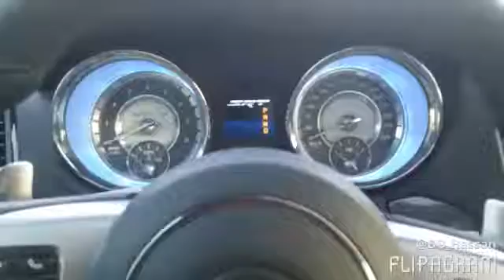videoq8car فيديو كويت كار، سيارات للبيع في الكويت، كرايزلر SRT8 موديل 2013 السعر 10800 دينار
موديل 2013
السعر 10800 دينار
66566456

«« فيديو كويت كار »» خدمة لعرض السيارات عن طريق الفيديو، وهي مجانا لفترة محدودة، لذا قم بتصوير سيارتك بالفيديو واستعمل اسلوبك للتعريف عنها ثم ارسل لنا الفيديو عن طريق الواتساب (65501814) مع مراعاة الشروط المذكورة في الموقع.
المعلومات المطلوبة اضافة الى الفيديو:
- المصنع: مثال تويوتا، مرسيدس ...
- الموديل: مثال كامري، ...
- السنة: 2014، 2015 ...
- السعر: بالدينار الكويتي
- العداد: بالكيلومتر (كم)
- المواصفات: مثال كامل المواصفات، فتحة، ديكور خشب ...